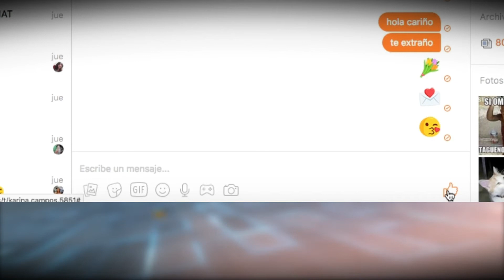Hablemos de las cartas de amor en papel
En los noviazgos de antes era muy común escribir una carta de amor a mano, con el paso de los años, esos detalles han cambiado.